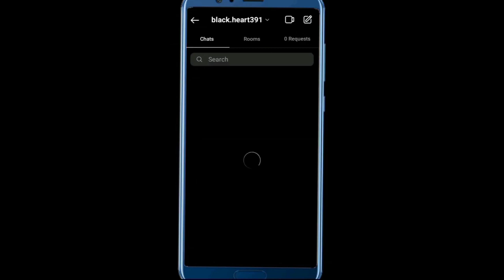how to delete audio and video call history on Instagram | how to remove video call history on Insta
how to delete video call history on Instagram
how to delete audio call history on Instagram
how to clear video and audio call history on Instagram
how to clean audio and video call history on Instagram
audio and video call history delete on Instagram
Audio and video call history clear
how to remove video call history on instagram
 how to delete video call history in instagram in telugu
 how to delete instagram video call history in iphone
 how to delete instagram video call history in tamil
how to delete instagram video call history in kannada
how to delete instagram video call history new update
how to delete instagram video call history in malayalam
how to delete insta video call history